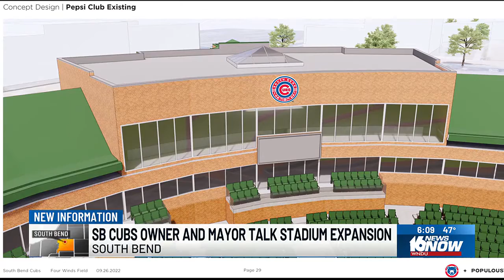South Bend Cubs, city unveil timeline for Four Winds Field renovations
South Bend Mayor James Mueller and Cubs Team Owner Andrew Berlin laid out ambitious plans for the newest iteration of Four Winds Field over the next 24 months.